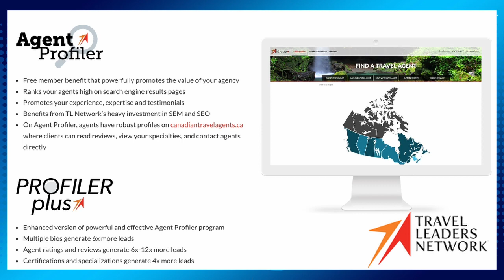From Dreaming to Booking: The Ultimate Guide to Becoming a Travel Agent!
Looking to start a career in the travel industry? Look no further than this in-depth interview with a successful travel agency owner, Lola Vassiliadis, owner of Cruise Holidays of Oakville and Cruise Holidays of Lawrence Park about the ins and outs of becoming a travel agent!

In this interview, we'll explore the steps needed to enter the industry, the training and certification required, and how to find and build a successful client base. You'll also get a glimpse into the daily life of a travel agent and the unique challenges and rewards of this exciting career.

Whether you're just starting out or looking to take your travel career to the next level, this interview will provide valuable insights and advice from a seasoned travel professional. Don't miss out on this opportunity to learn from the best and kickstart your travel career today! So you want to be a travel agent?

Cruise Holidays of Oakville
267 Lakeshore Road East,
Oakville,Ontario L6J 1H9
TICO# 50022739

Cruise Holidays of Lawrence Park
3332 Yonge St,
Toronto, Ontario M4N 2M4
TICO# 50022970

Image Credits:
Video Clips & Images Courtesy  Travel Leaders Network

00:00 Introduction
00:16 Lola Vassiliadis, Travel Expert
01:33 Overview of a career as a travel advisor
01:44 Do you need specialized school/college training?
03:08 What experience do you need?
05:14 Do you require study for certifications once an agent?
06:15 Do you need to be computer savvy?
07:56 Does it help to be an organized person?
09:29 Can you work from home?
11:08 Hosting agency (independent contractor) vs an agency employee.
13:22 How do you get clients?
15:42 How long does it take to get a good base of clients?
16:42 How does one get paid?
18:30 How much money can you make/
22:31 Tip: Think about specializing.
23:32 What are the perks of this career?
25:07 Are there downsides?
25:37 Who should consider this career?
27:06 How to get more information?
27:39 Lola's upcoming travel plans.